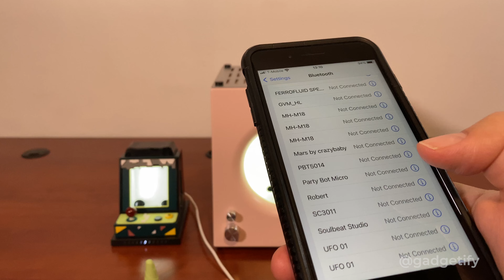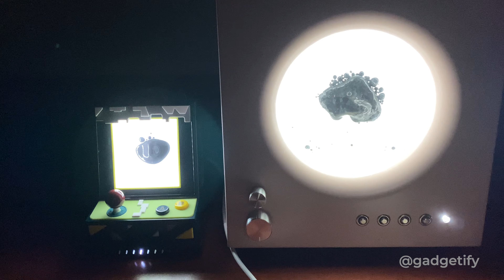Lview Seed vs. Soulbeat Ferrofluid Gadgets ⭐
Here are 2 cool ferrofluid speakers and visualizers that react to the beat of your music. The Lview Seed looks like old arcade machines. It has adjustable backlight and sensitivity. The Soulbeat is a large ferrofluid speaker with knobs to adjust pattern and sensitivity.

▬ 🧲 More magnetic toys ▬▬▬▬▬▬▬▬▬▬▬▬